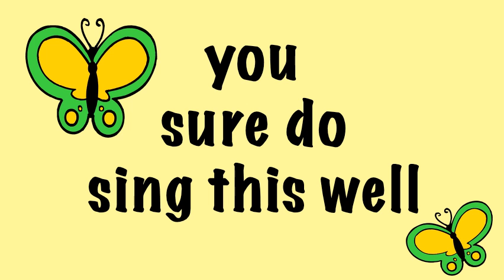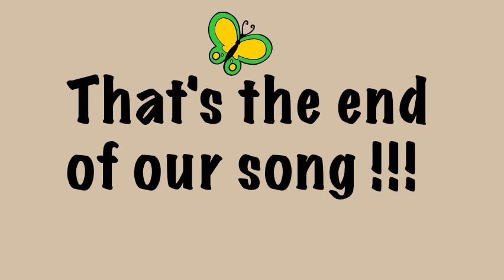Phonics song for children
Your children will love this colorful fun song to help them learn thier sounds. Enjoy !!!